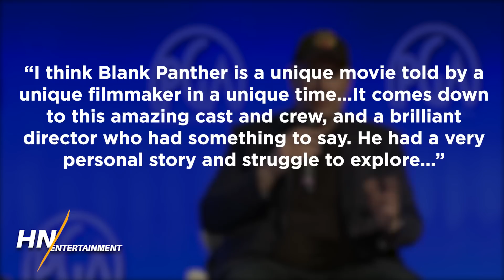Black Panther Best Picture Nomination Makes History & Sparks Outrage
Black Panther has officially been nominated for Best Picture at this year's Academy Awards! It's the first time a superhero movie has ever been nominated for the award, and is just one of SEVEN total awards the movie is nominated for this year.